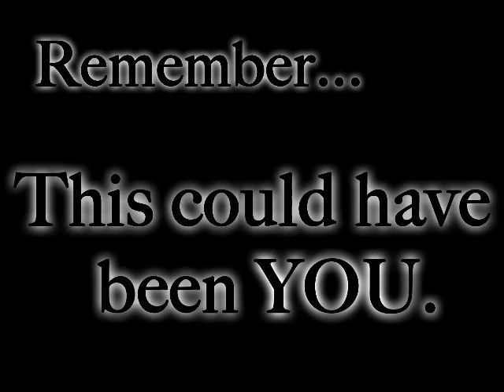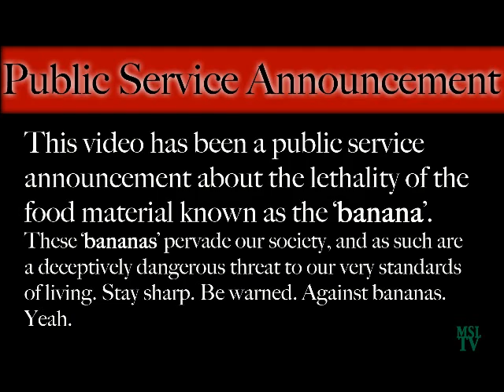A Public Service Message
Jesus Christ, I am so freaking lazy. This came out how many months ago and I'm only just giving it a description? Anyway. We made this in under 1 week for my mom's birthday, and it is relatively shitty. Oh well.